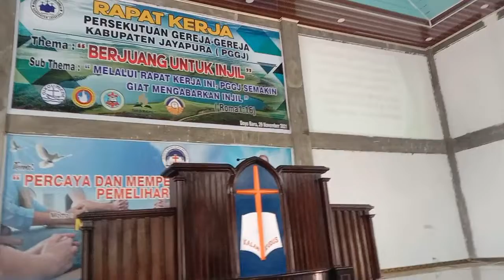Layaklah Segala Bangsa. Vocal : Persekutuan Gereja-Gereja di Kabupaten Jayapura